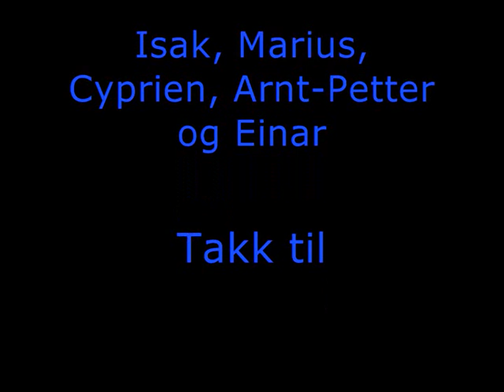Bodø smiler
Film av 10.trinn på Saltvern skole i Bodø Norge - laget til filmprosjektet 0809.